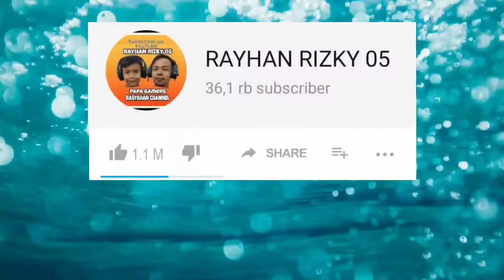BUY STUMBLE PASS AND UNLOCK EMOTICON PUNCH HOKI ! DAPAT 2 LEGENDARIS LANGSUNG MENANG | Stumble Guys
Papa Gamers

Record        : Vivo V19
Edit.             : Kine Master
Thumbnail  : PicsArt

ultraman seven
ultraman jack
ultraman ace
ultraman taro
ultraman leo
ultraman astra
ultraman joneus
ultraman 80
ultrawoman yulian
ultrawoman scott
ultrawoman chuck
ultrawoman beth
ultraman powered
ultraman zearth
ultraman tiga
ultraman dyna
ultraman gaia
ultraman agul
ultraman nice
ultraman neos
ultraman cosmos
ultraman justice
ultraman legend
ultraman the next
ultraman nexus
ultraman noa
ultraman max
ultrawoman xenon
ultraman mebius
ultraman hikari
ultraman zero
ultraman saga
ultraman ginga
ultraman victory
ultraman ginga victory
ultraman ribut
ultraman x
ultraman orb
ultraman geed
ultraman rosso
ultraman blue
ultraman raja
ultraman belial
ultraman fighter
ultraman mother
ultraman taiga
ultraman fuma
ultraman titas
ultraman tregear
ultraman zoffi
ultraman shadow
ultraseven 21
ultraman nice
ultraman evil3
ultraman kamila
ultraman darramb
ultraman hudra
imitation ultraman dyna
imitation ultraman gaia
imitation ultraman mebius
ultraman dyna terranoid
ultraman chaos
ultraman dark faust
ultraman dark mophisto
ultraman dark mophisto zwei
ultraman dark zaggi
ultraman zero darknes
ultraman dark klops zero
ultraman orb dark
ultraman seven
ultraman jack
ultraman ace
ultraman taro
ultraman leo
ultraman astra
ultraman joneus
ultraman 80
ultrawoman yulian
ultrawoman scott
ultrawoman chuck
ultrawoman beth
ultraman powered
ultraman zearth
ultraman tiga
ultraman dyna
ultraman gaia
ultraman agul
ultraman nice
ultraman neos
ultraman cosmos
ultraman justice
ultraman legend
ultraman the next
ultraman nexus
ultraman noa
ultraman max
ultrawoman xenon
ultraman mebius
ultraman hikari
ultraman zero
ultraman saga
ultraman ginga
ultraman victory
ultraman ginga victory
ultraman ribut
ultraman x
ultraman orb
ultraman geed
ultraman rosso
ultraman blue
ultraman raja
ultraman belial
ultraman fighter
ultraman mother
ultraman taiga
ultraman fuma
ultraman titas
ultraman tregear
ultraman zoffi
ultraman shadow
ultraseven 21
ultraman nice
ultraman evil3
ultraman kamila
ultraman darramb
ultraman hudra
imitation ultraman dyna
imitation ultraman gaia
imitation ultraman mebius
ultraman dyna terranoid
ultraman chaos
ultraman dark faust
ultraman dark mophisto
ultraman dark zaggi
ultraman zero darknes
ultraman orb dark